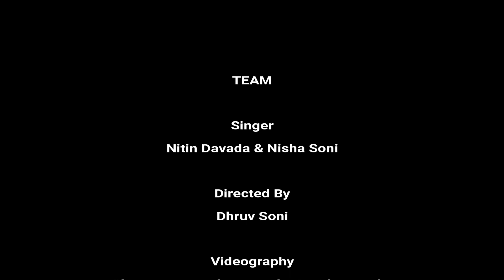Chhup Gaye Sare Nazare | Nitin Davada | Nisha Soni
Cover Credits :
Singer : Nitin Davada & Nisha Soni
Directed By : Dhruv Soni
Videography : Shutter Lutter Photography & Videography
Sound & Arrangements : Karaoke Singer's Club

Original Credits :
Movie: Do Raaste (1969)
Song: Chhup Gaye Sare Nazare
Starcast: Rajesh Khanna, Mumtaz, Bindu, Asit Sen, Balraj Sahni & Prem Chopra
Singer: Lata Mangeshkar & Mohd.Rafi
Music Director: Laxmikant Pyarelal
Lyricist: Anand Bakshi